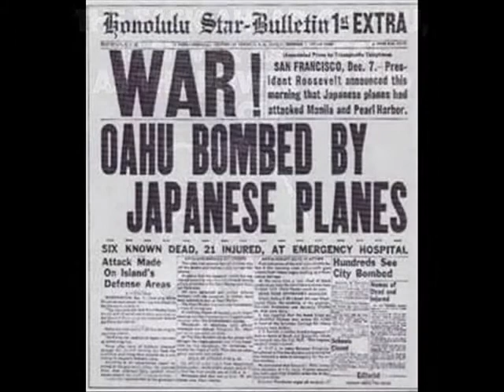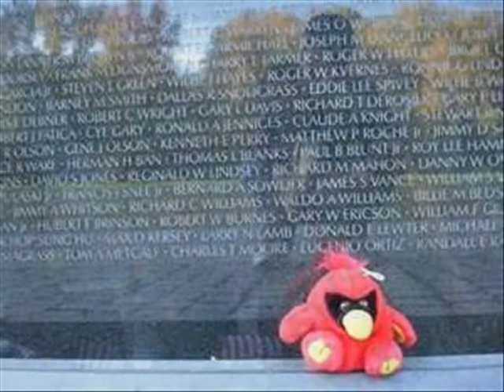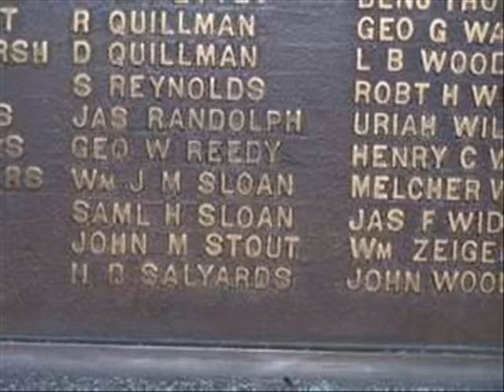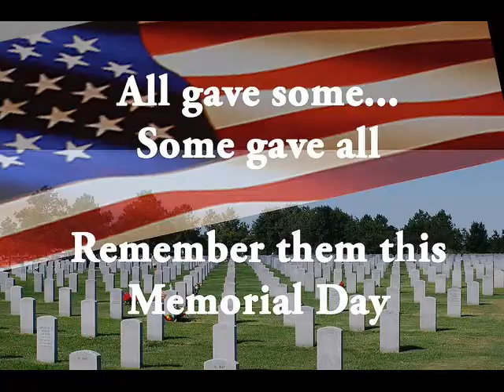Jeffery Smith - Military Memorial *k-kat jazz café* The Smoothjazz Loft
18 Days / In The Midst of War
A tribute memorial to our service men and women, their families and those lost at Ground Zero.